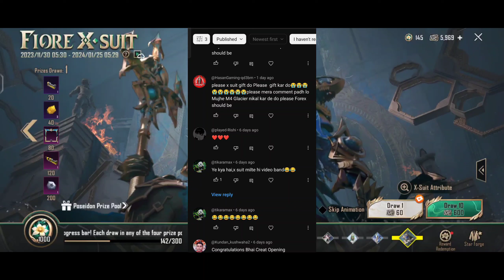2 X-SUIT GIVEAWAY NEW FIORE X-SUIT CREATE OPENING IN bgmi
2 x-suit giveaway new fiore x suit create opening in bgmi by nonsensegamer only 14000 uc

new x suit create opening
4 x-suit create opening
fiore x suit create opening
silvanas x suit create opening
avalanche x suit creat opening
Poseidon x suit create opening

about video.
4 x suit create opening
luckyest create opening
luckyest create opening in bgmi
luckyest create opening in pubg
I got 4 x suit
I got 4 x suit in bgmi
I got 4 x suit in pubg
create opening in bgmi
create opening in bgmi by nonsensegamer
create opening in pubg by nonsensemax
create opening in pubg
x suit create opening 14000uc
x suit create opening in bgmi
x suit create opening in pubg
pubg mobile video
bgmi mobile video
bgmi India live
bgmi highlights
just 14000 uc creat opening
just 3000 uc creat opening
just 14000 uc spent In bgmi
I made 3 x suit owner